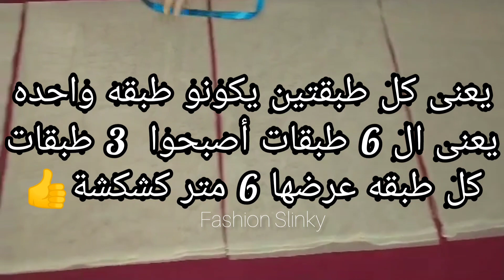حصرياً تفصيل فستان سواريه للاطفال لعمر 10 سنوات بدون باترون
فستان تول طبقات
beautiful baby frock design 2023
تفصيل فستان تول للبنات
فصالة فستان طفلة
فستان اطفال تل منفوش
خياطة فستان طفلة
فستان سهره للاطفال
فستان سواريه للاطفال
2023 baby frock design
latest baby frock design
# latest kids frock design
قص وتفصيل فساتين اطفال
Kids frock design
تفصيل فساتين اطفال بسيطه
fashion slinky
تفصيل فستان سواريه للاطفال لعمر  10 سنوات للمبتدئين
فستان العيد للبنات
فساتين اطفال تل طبقات
طريقة تفصيل فستان سهرة للاطفال
باترون فستان اطفال
فصالات فساتين اطفال صغار
تفصيل فستان اطفال عمر سنه
تفصيل فستان بيبي
تفصيل فستان اطفال تل منفوش
how to sew
تفصيل فستان سواريه للاطفال منفوشه
تفصيل فستان اطفال طبقات
fashion slinky
تفصيل فستان اطفال طبقات تول بدون باترون للمبتدئين
خياطة فستان طفلة
Baby girl party dresses
تفصيل فستان اطفال بدون باترون للمبتدئين
How to sew baby dress
Tutu dress for 10 years girl
* طريقة قص و تفصيل فستان سهرة للاطفال لعمر 10 سنوات  بدون باترون للمبتدئين
* كيفية تفصيل فستان سواريه أطفال منفوش بدون باترون للمبتدئين
تفصيل فستان اطفال تول منفوش
فستان مناسبات طبقات منفوش للأطفال
* طريقة قص طبقات التول لنفشة الفستان
* طريقة كشكشة التل
* طريقة تركيب السوسته السحرية بدون احتياج لدواسة مكنة مخصوص ل السوسته السحرية
* طريقه تقفيل البطانة فى الجيرو
طريقه تقفيل البطانه فى حردة الابط
 طريقة قص الكم المنفوخ من أعلى
 طريقة تركيب الكم المنفوخ لفستان
لو مهتمه تبدئي مشروعك الصغير في تفصيل فساتين الاطفال تابعي قائمة تشغيل فساتين أطفال شرح تفصيلي بدون باترون للمبتدئين 👇✂️
how to make a flower girl dress
تفصيل فساتين اطفال
Follow me on
تعليم التفصيل و الخياطه للمبتدئين
تفصيل بدون باترون للمبتدئين
تفصيل فستان أطفال سواريه بأسهل طريقة
طريقه تقفيل البطانة فى الفستان بسهولة
فساتين سهرة للاطفال فخمة
فساتين بناتيه
ملابس بنوتات
فساتين اطفال
فساتين للبنات
فساتين بنات
فستان اطفال
فساتين بنات صغار للسهرات
فساتين للبنات الصغار
موديلات فساتين اطفال منفوشه
فساتين اطفال سهره
فساتين افراح اطفال
فساتين زواج اطفال
فساتين اطفال سواريه بسيطه
فساتين اطفال سواريه
فساتين اطفال فخمة
موديلات فساتين اطفال
موديلات فساتين بنات
فساتين اطفال بنات
فساتين اطفال ناعمة
فساتين الاطفال
dressesفساتين بنوتات صغار
فساتين للبنات الصغار
فساتين بنات صغار
فساتين اطفال سهره
فساتين للصغار
فساتين سهرة للاطفال
فساتين بنات صغار دانتيل
فساتين افراح اطفال
فساتين العيد للبنات
موديلات فساتين اطفال
فساتين زواج اطفال
فساتين عرس للبنات
فستان ابيض للاطفال
فساتين زواج للاطفال
فساتين اعراس للاطفال
ثوب بنات
dresses
dress girl
dresses for girl
sewing a children's dress
 dress for girl
dresses girl
how to make a tulle skirt
dresses for girl
dress for girls
dress girl
dress girls
girls dress
girl dresses
girl dress
dresses of girls
birthday
birthday outfits
birthday outfit ideas
party dresses girl
party dresses girls
party girl dress
party girl dresses
party dresses for girls
party dress girl
party dress for girls
party dress girls
cute birthday outfits
outfit ideas for birthday
girls party dresses
birthday outfits
sewing a dress
TUTTU DRESS
 PINK PARTY DRESS
 GILRS PARTY DRESS PRINCESS DRESS
 BIG BOW DRESS CHRISTMAS PARTY DRESS special occasion dresses for little girls
  flower girls
 birthday festival
 how to make a diy birthday dress for little girl
 how to make a tuttu dress for kids
 how to sew a sequence dress for birthday
how to make a flower girls dress
how to make a special occation dress at home how to sew a diy special occation dress for baby
dress patterns
pattern for a dress
pattern for dress
pattern of dress
dress pattern
pattern dress
sewing
girl dress
how to sew for beginners
 baby girl dress
TUTTU DRESS
 PINK PARTY DRESS
GILRS PARTY DRESS
PRINCESS DRESS
BIG BOW DRESS
CHRISTMAS PARTY DRESS
 special occasion dresses for little girls - flower girls
 birthday dress
 how to sew a sequence dress for birthday how to make a flower girls dress
 how to make a special occation dress at home

كيفية تفصيل فستان عرس للاطفال
تفصيل فساتين اطفال
تفصيل فستان تل منفوش للاطفال بدون باترون
فستان بيبي باسهل طريقة للمبتدئين
sewing tutorial